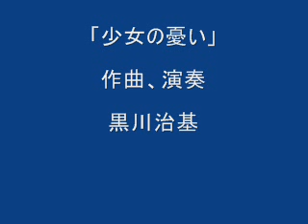「少女の憂い」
作曲演奏　黒川治基